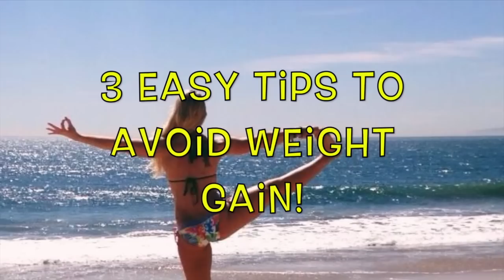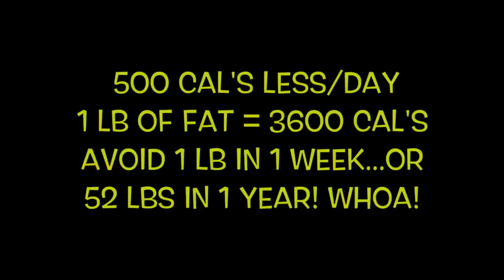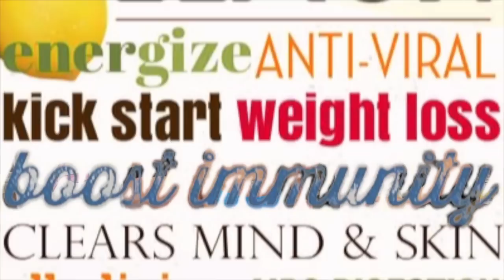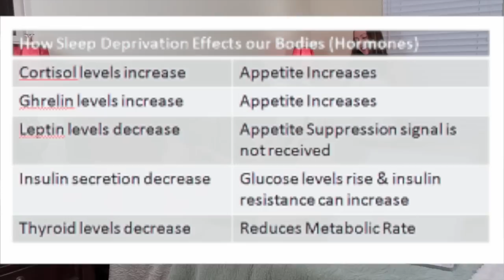3 BEST TIPS to Lose Weight, Boost Energy, Improve Digestion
For now, here's VIDEO 1 of 3 of your Free Health Tips to Round out 2014.  HINT:  The next one = How to NEVER have a Hangover again!  ;)

Orange County Nutritionist Diane Kazer specializes HELPING YOU TO FEEL YOUR BEST EVERYDAY!  The biggest complaint Diane hears from clients that come to us:  "I've tried everything, and I'm still not feeling, looking, sleeping...better".  That's because 99% of nutritionists, diet books, supplements, etc were NOT designed with YOU in mind.  The combination of foods, supplements and exercise should be as unique to a person as their thumbprint.  People quit UNTIL they hear that this IS possible, then the little light of hope plants a seed just large enough to sprout into a whole new you...and all you have to do is FOLLOW MY ADVICE & LISTEN TO YOUR BODY!

Diane has the ability to empower you to be your own best doctor!  It is her hope that what you learn in these videos are JUST the start to a whole new you that will think, feel and look more amazing than you ever have!  Diane has tried just about everything on her quest to health, dreaming of better skin, more energy, toned muscles and a trimmer waistline to name a few...NOW her quest is to share WHAT WILL WORK FOR YOU, saving you time, effort and years of expenses via trial and error.  As a yoga teacher, personal trainer, Functional Diagnostic nutritionist, Reiki healer, Figure Class Bodybuilding competitor and Pro Soccer Player, Diane approaches wellness from all angles, exponentially INCREASING YOUR ODDS OF SUCCESS! Diane is a passionate and caring coach that WON'T let you fail!

GREAT!  Now what?  YOU ARE THE ONLY THING STANDING IN THE WAY OF YOU FEELING BETTER NOW! Are you ready for the new you? No more bloating, acne, embarrassing skin, stubborn fat, sleeplessness, fatigue, low sex drive, hair loss, upset tummy, constant sickness, food cravings, emotional roller coasters, or loathing exercise...we can help with the most chronic of disease and YES your exterior beauty is a natural side effect of our work together!  Ladies and gentleman, THIS IS IT!  WELCOME TO YOUR LAST STOP IN TOTAL WELLNESS.

Diane Kazer
info@dianekazer dot com